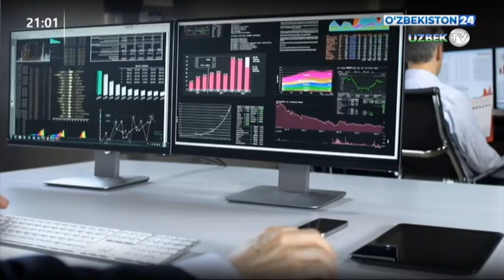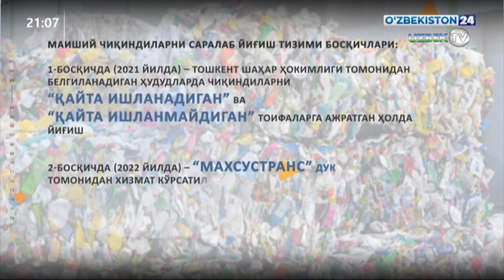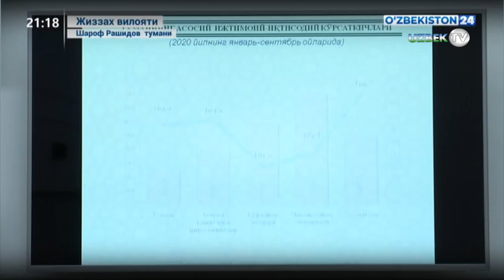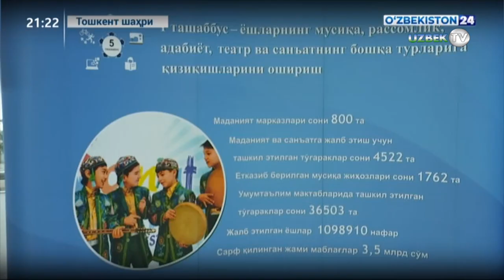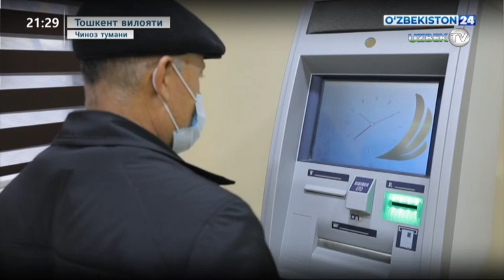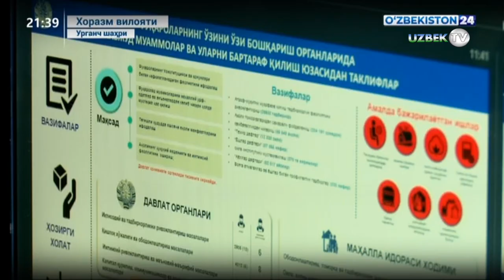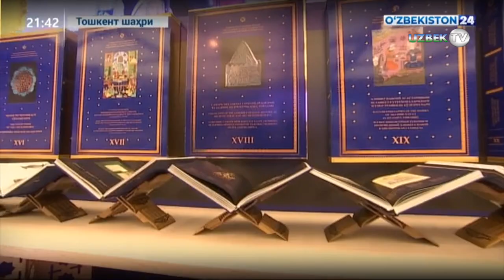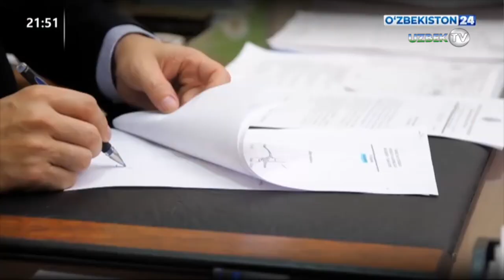"Ахборот 24" Ўзбекистондаги куннинг энг муҳим янгиликлари. 15 декабр 2020 йил | Axborot 24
❖ Ахборот 24 | Президент қарорига шарҳ
❖ Ахборот 24 | Олий Мажлис Қонунчилик палатасида Ялпи мажлис
❖ Ахборот 24 | Ҳудудларда туман кенгашлари сессиялари
❖ Ахборот 24 | Давлат бошқарув академиясида Сенатнинг Ёшлар, маданият ва спорт масалалари қўмитаси йиғилиши
❖ Ахборот 24 | «Обод қишлоқ» дастури доирасидаги бунёдкорлик ишлари ва фаровонлик манзиллари
❖ Ахборот 24 | Ташрифда белгиланган вазифалардан келиб чиқиб Хоразмда маҳаллалар фаолиятини такомиллаштириш
❖ Ахборот 24 | «Ўзбекистон маданий мероси-янги ренессанс пойдевори» IVхалқаро конгресси
❖ Ахборот 24 | Тиббиёт Олий Ўқув Юртлари ўртасида ўтган «Самарқанд-2020» халқаро олимпиадаси
❖ Ахборот 24 | Қашқадарёда ер ва кучмас мулкларни хатловдан ўтказиш, геоахборот тизими порталига киритиш
❖ Ахборот 24 | Ўзбекистонда ишлаб чиқарилаётган қишлоқ хўжалиги маҳсулотларида вируслар пайдо бўлишининг олдини олиш
❖ Ахборот 24 | Сурхондарёда ўтган Россия - Ўзбекистон ҳарбий машғулоти
❖ Ахборот 24 | Андижон вилоятида янги йил ярмаркалари